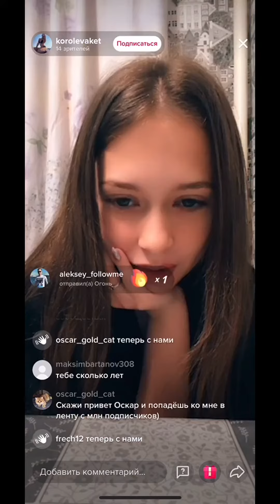скажиприветоскар @netsesyan adelina @nester105 @sasha mayorik @lianagriba @sveta rogova @ naiiloop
Thank you for taking care of the wonderful cat. Good luck to everyone